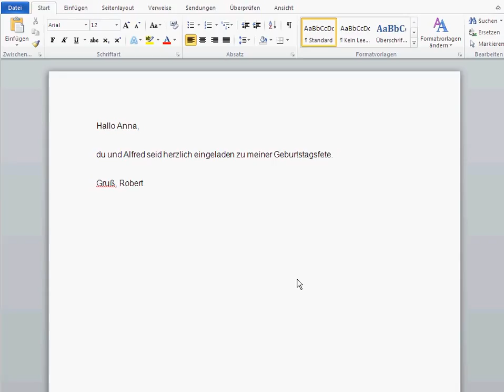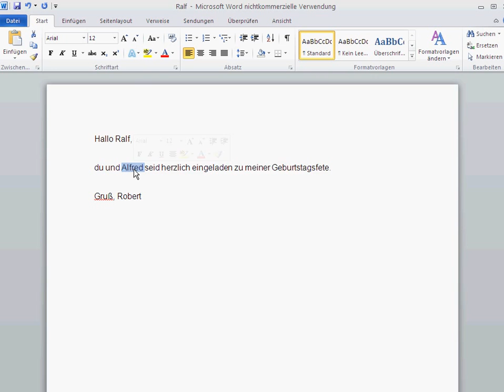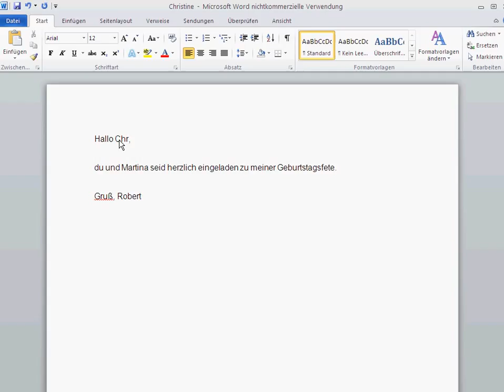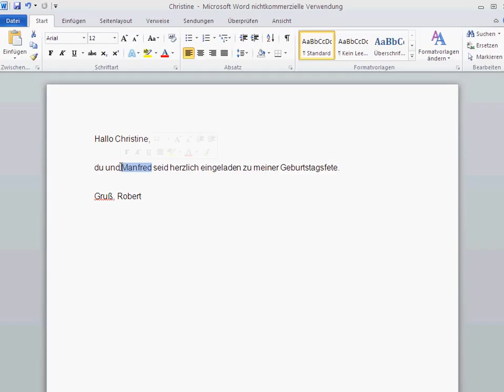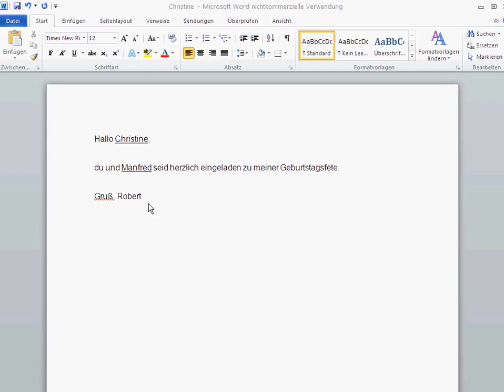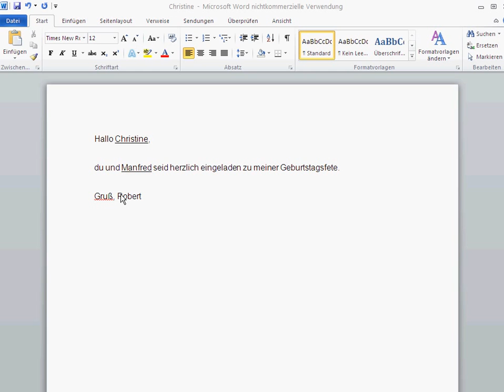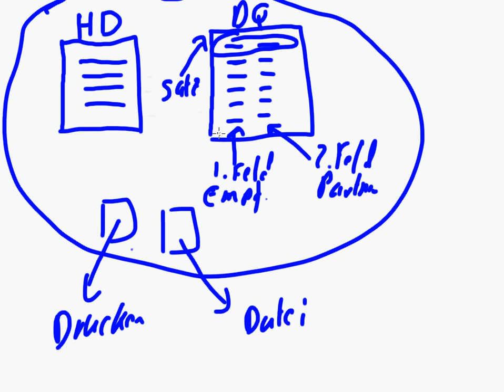Serienbriefe mit Microsoft Word & Excel 1 - Speichern unter, Anatomie eines Serienbriefs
Dieses Video startet die Video-Serie rundum das Thema Serienbriefe mit Word und Excel.

Erste Option ist der Befehl: Datei : Speichern unter.

Das Konzept bzw. Anatomie eines Serienbriefs wird dann erklärt, bevor wir im nächsten Video unseren ersten Serienbrief erstellen.